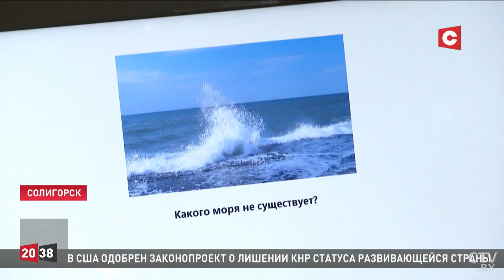Центр творчества детей и молодежи Солигорского района лучшее учреждение дополнительного образовани